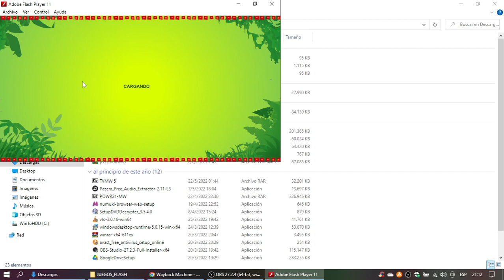El Libro de La Selva 2 en Disneylatino.com